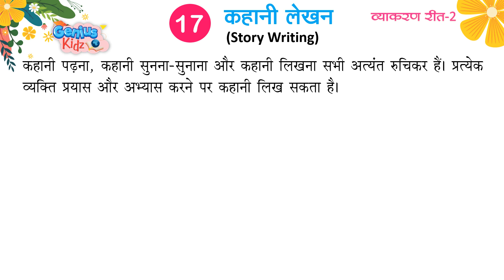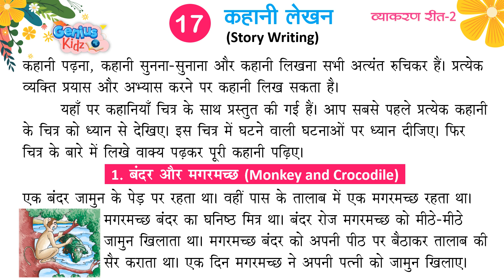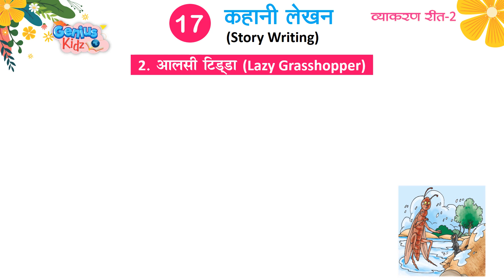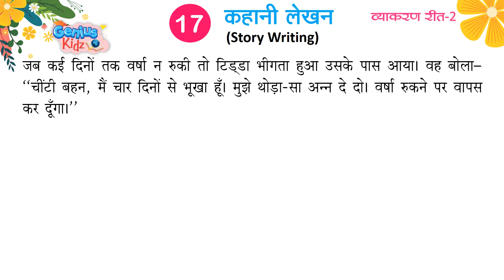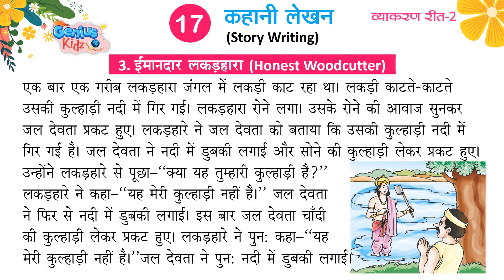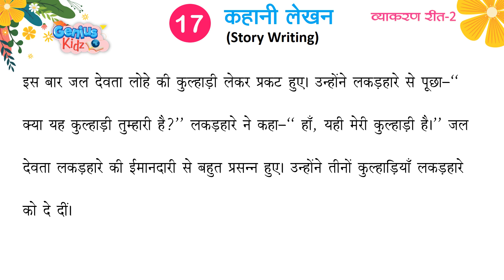Lesson-17 कहानी लेखन (Story Writing) | व्याकरण रीत -2 | Genius Kidz | Preschool Learning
Lesson-17 कहानी लेखन (Story Writing)
 व्याकरण रीत -2
Genius Kidz
Preschool Learning